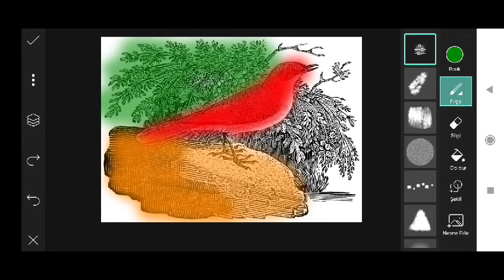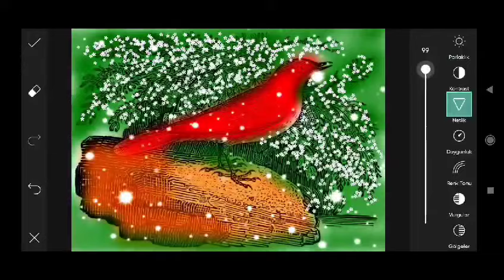Trending HDR video | A Screen Of Pure Pink sdc editing cc | Background | Bp Backdrop A380F #333